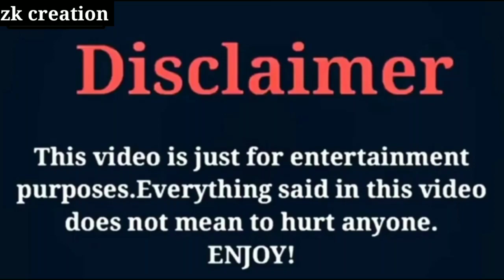Between Us 2022 (Real Life Partner) Noppanut Guntachai & Warut Chawalitrujiwong,